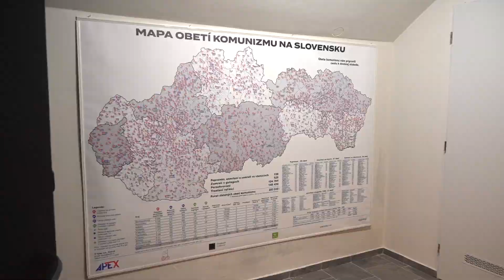Ponuka pre školy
Naše Múzeum obetí komunizmu navštevujú hlavne študenti, ktorým ponúkame prehliadky a workshopy.
Stačí nás kontaktovať a zarezervovať si termín skôr, ako to stihne niekto pred vami. Tu je naša ponuka:
👉1. Prehliadky - oboznámenie sa s problematikou👈
Študenti počas prehliadky spoznajú príbehy obetí komunizmu, ktoré sú rozdelené podľa perzekúcií, ktorým obete museli čeliť. Súčasťou prehliadky je aj predstavenie Mapy obetí komunizmu.
👉2. Workshopy - rozšírenie znalostí👈
Vyberte si z tém z Ponuky pre školy. Naši vyškolení lektori tieto témy do hĺbky preberú s Vašimi študentmi v dvoch učebniach múzea.
V prípade záujmu nás neváhajte kontaktovať.